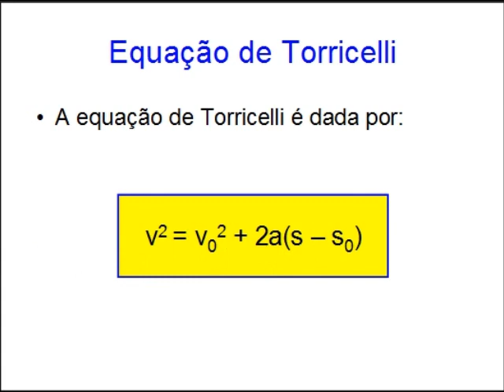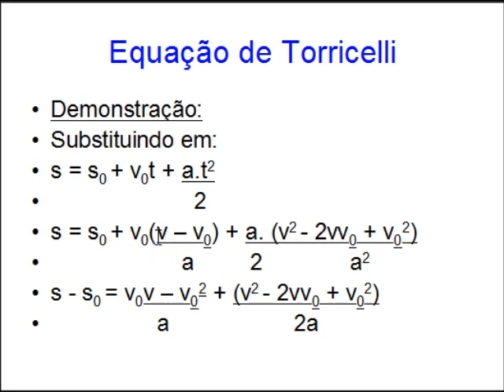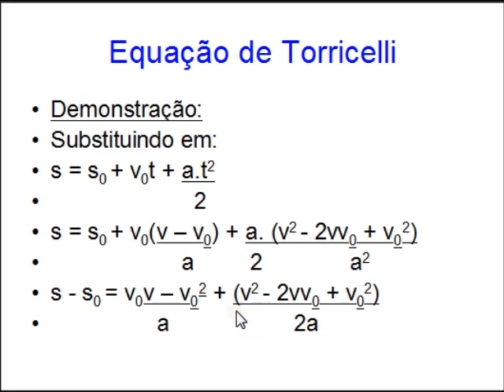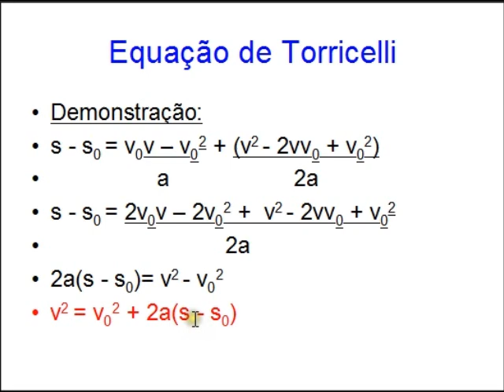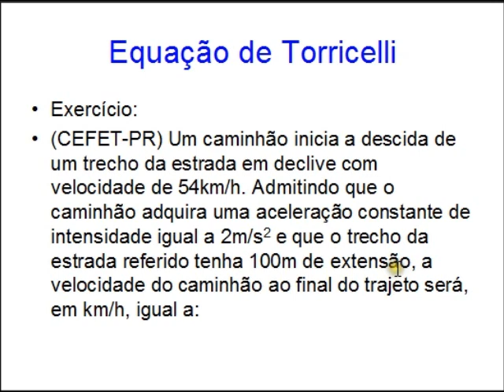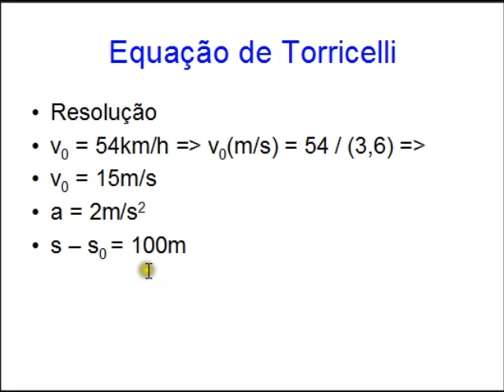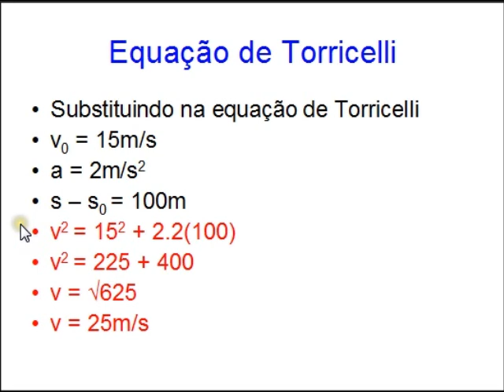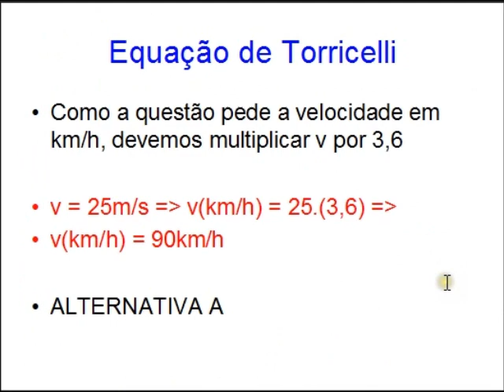Aula 18 - Equação de Torricelli - Curso de Física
Nesta vídeoaula, apresentamos a equação de Torricelli, demonstramos como chegamos na equação e fazemos a aplicação dela em uma questão de vestibular.